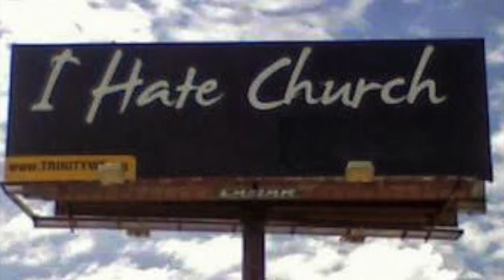Why I Hate Church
Message by Pastor Scott at City Church 2:42 - 743 E. Tabor Ave 11am